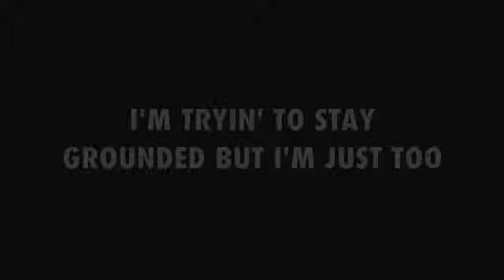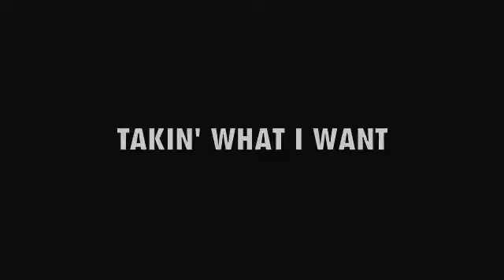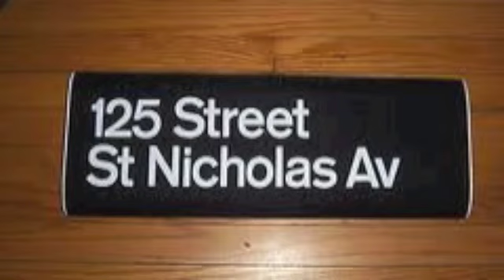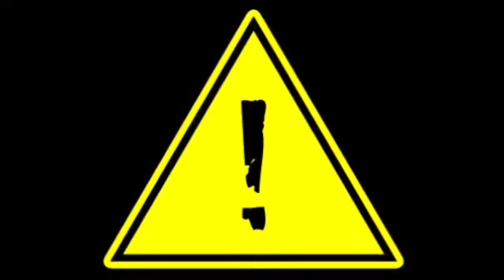CHAMPAGNE DUANE - FRIDAY